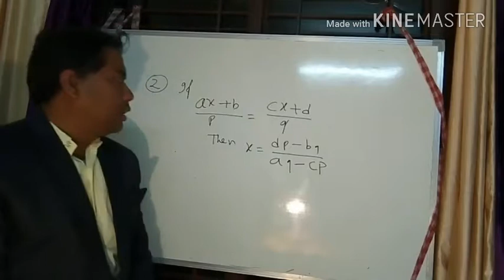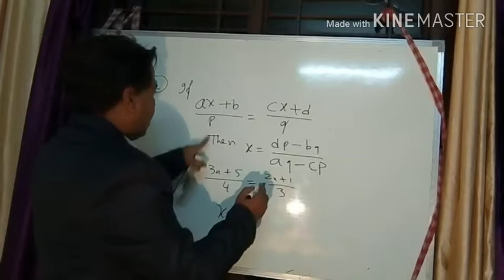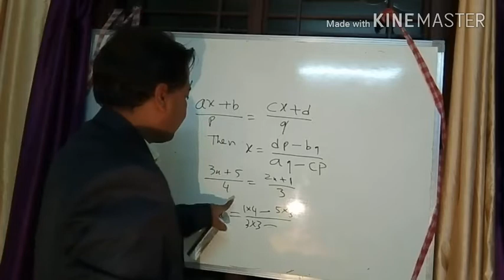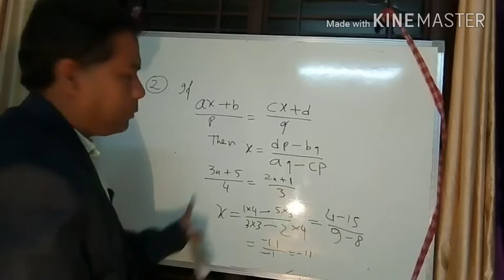Solving equation with vaidic maths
RBSE